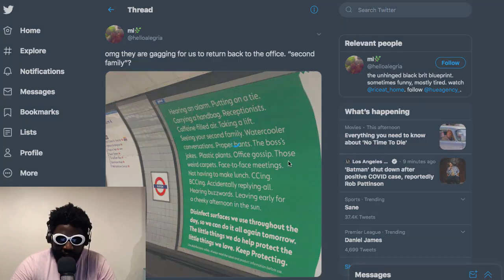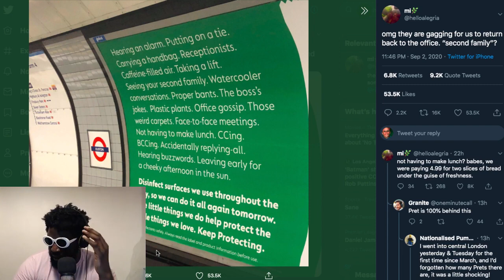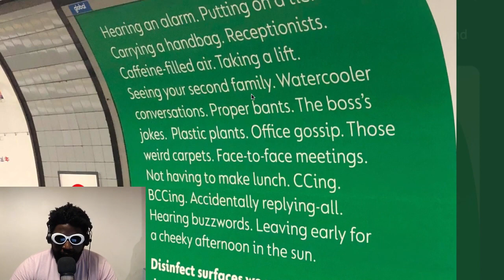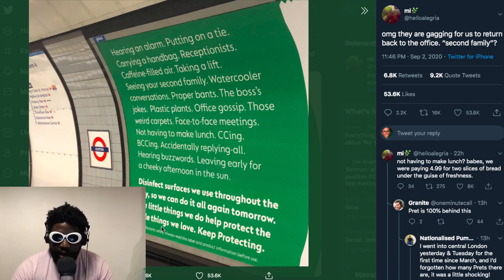TRIGGER WARNING: Dettol “back to work” Ads